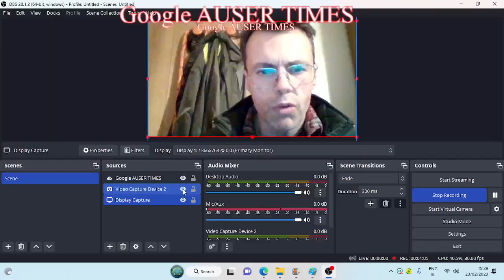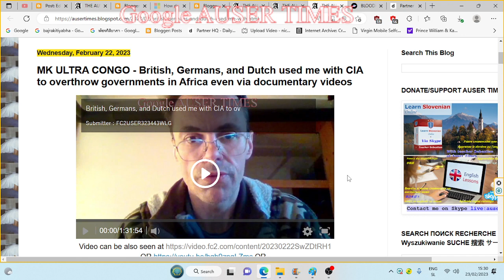What I would do as a CONGO King or if from and other part of Africa having ability to change socio e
HERE IS TO MY CONGO BROTHERS AND SISTERS: What I would do as a CONGO King or if from and other part of Africa having ability to change socio economic landscape of one